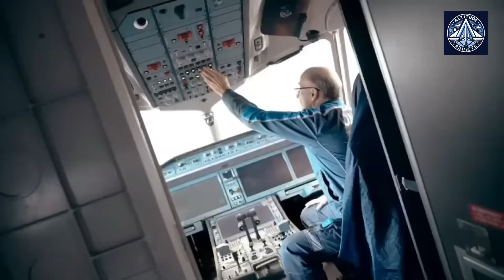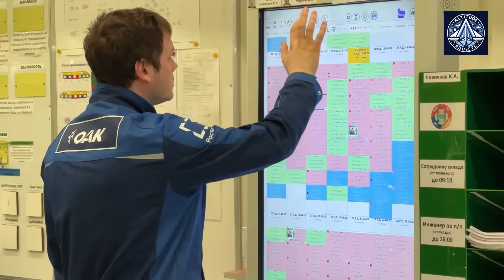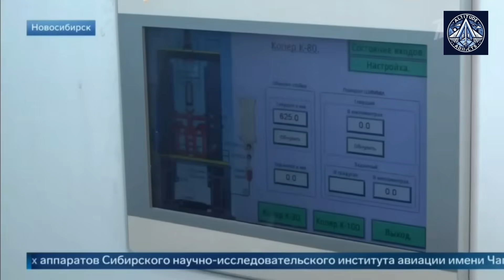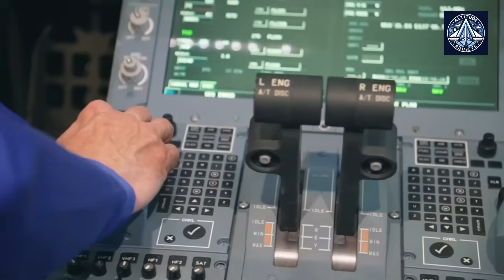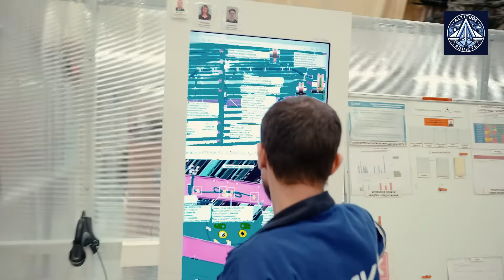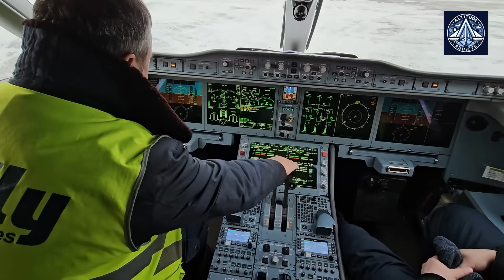MC-21 Commercial Production begins; Fully Russian Safe SJ-100 to fly in April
Mass production of the MC-21 medium-haul aircraft started at the Aviation Plant (IAZ) of the Irkut Corporation. According to a correspondent from the Mangazeya Information Agency, the first aircraft will be delivered to clients within the next one to two years.

Workshop Number 205 has currently completed the assembly of section F2 for the aircraft with the serial number MC.0026. Workshop Number 205 has removed the structure from the assembly jig and is currently applying a protective coating. Subsequently, it will be transported to workshop Number 246, where it will be connected to section F1. Workers are simultaneously preparing the same aircraft for sections F4 and F4A. Furthermore, the section for the landing gear compartment of the subsequent aircraft, MC.0027, is currently in production.

Despite the ongoing certification procedure, the MC-21 program is making progress. The developers are optimistic about the project's success and have started production in advance. Work has commenced on the 14th aircraft (MC.0027), and components for the 13th aircraft (MC.0026) have already been manufactured. Obtaining the necessary approvals will accelerate the delivery of completed aircraft to customers.

The start of PD-14 engine deliveries from the United Engine Corporation has been a significant milestone. Russia has been able to establish a full-cycle production of the MC-21 without the use of foreign components, despite the sanctions. Only a handful of nations, including the United States, possess such capabilities.

Aircraft that had been previously built (ranging from MC.0001 to MC.0013) were used for testing. The facility is currently producing commercial units. Despite external pressure, the company highlights the significant achievement of developing the MC-21.

In the meantime, the Russian specialists took into account the limitations of foreign tools and have created a more sophisticated variant. The primary benefit of the import-substituted drilling machines is their compactness and lightweight design, which is accomplished by using duralumin for the body, thereby reducing the tool's weight.

The design has been simplified, and more powerful engines have been installed. The controlled supply of lubricating and chilling fluid is another innovation.

Drilling holes in the wing-to-fuselage junction, one of the most intricate assembly areas, requires the use of SMAP devices. This task necessitates an instrument that is both compact and powerful.

Drilling machines manufactured in Irkutsk are three times less expensive than their Western counterparts, and cutting instruments are half the price, all while maintaining a high level of quality.

Regarding the superjet,  Industry and Trade Minister Anton Alikhanov told reporters that the first flight of the fully localized Sukhoi Superjet 100 is scheduled for April. The minister also recalled that a Superjet equipped with the Russian PD-8 engine recently completed its flight.

"The Superjet has already flown with Russian engines, as you may have seen. A fully import-substituted version—with all domestic systems—is planned for April," Alikhanov said in response to journalists' questions.

The Irkut Corporation has initiated mass production of the MC-21-300, a modern Russian medium-haul passenger jet, at its Irkutsk Aviation Plant (IAZ). The first serial aircraft (MC.0026) is currently in assembly, with section F2 being prepared for joining with F1 in Workshop No. 246. Work is also underway on the 14th airframe (MC.0027), signaling a ramp-up in production even as certification continues.

A key milestone is the integration of Russian-made PD-14 engines (from United Engine Corporation, UEC), eliminating reliance on foreign components. This makes Russia one of the few nations capable of full-cycle aircraft production, alongside the U.S.

The program has faced Western sanctions, but Irkut has developed domestic alternatives for critical tools, such as lightweight drilling machines for complex wing-fuselage assembly. These machines are three times cheaper than Western models while maintaining high precision.

Sukhoi Superjet 100: Full Localization Nears Completion

Parallel to the MC-21’s progress, Russia is finalizing the fully import-substituted Sukhoi Superjet 100 (SSJ-100). The aircraft recently completed a test flight with the Russian PD-8 engine (replacing the French-Russian SaM146) and is set for its first fully domestic flight in April 2024.

Rostec CEO Sergey Chemezov confirmed that serial production of the localized SSJ-100 will begin in early 2026, with a target of 20+ aircraft per year. Currently, 13 MC-21s and 20 SSJ-100s are in various production stages.